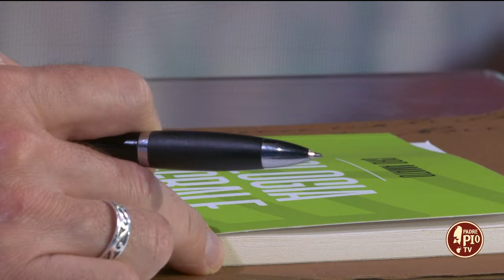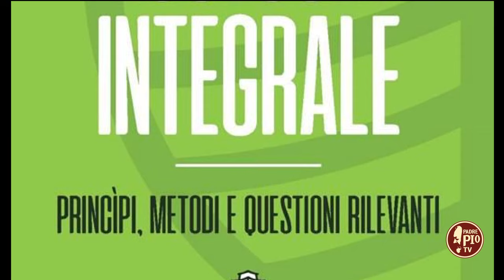Per un’ecologia dell’uomo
Intervista al prof. Ciro Amato, direttore dell’Istituto Sviluppo Umano Integrale e autore del libro “Ecologia integrale”, Castelvecchi editore.